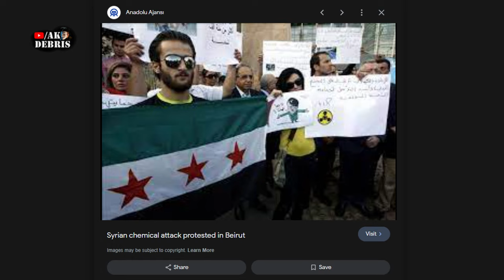DON’T EVER SAY THE T WORD 🇮🇱 Israel and America 🇺🇸